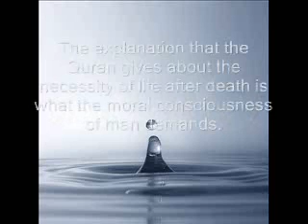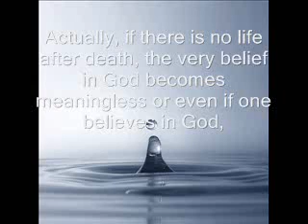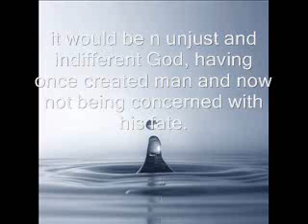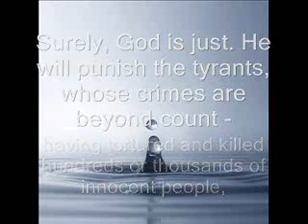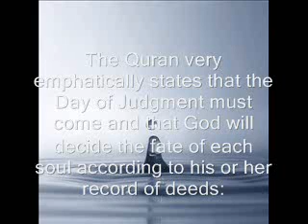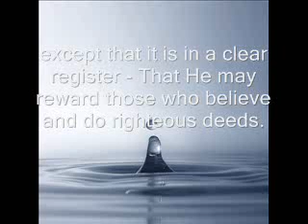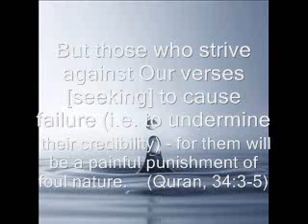5/7 Angels greet Martyrs &Sahaba (ra)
The Quran also states that this worldly life is a preparation for the eternal life after death. But those who deny it become slaves of their passions and desires, making fun of virtuous and God-conscious persons.

Such persons realize their folly only at the time of their death and wish to be given a further chance in the world but in vain. Their miserable state at the time of death, and the horror of the Day of Judgment, and the eternal bliss guaranteed to the sincere believers are very clearly and beautifully mentioned in the following verses of the Quran: